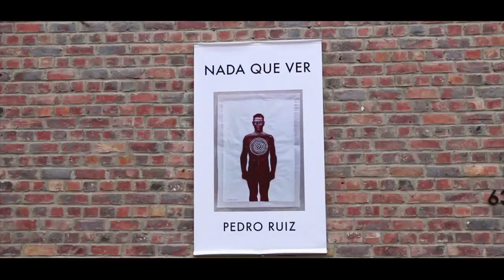La Máquina del Tiempo - Capítulo 61 [Galería Lamazone] 3/4